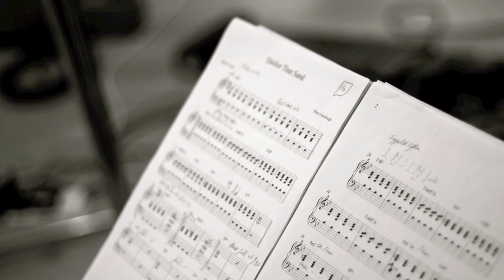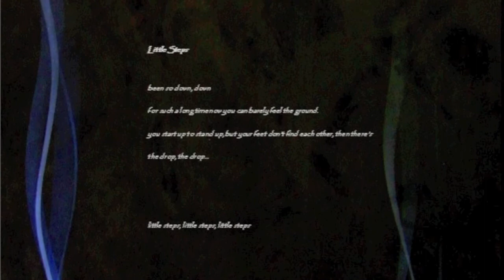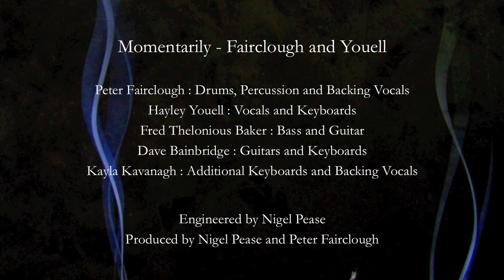Momentarily Moments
Momentarily is a collection of 12 beautiful and emotionally charged songs from the partnership of Peter Fairclough & Hayley Youell, featuring the extraordinarily melodic Fred Thelonious Baker (bass & guitar) and the rarely heard but substantial jazz talents of Iona's Dave Bainbridge (keyboards & guitar).
Engineered & produced by Nigel Pease of Selva Sound using Avid Pro Tools.
Lovely artwork by Stephen J Hemingway.
This CD will be of interest to those who love the songwriting craft, jazz without rules & also those who may be missing touches of progressive rock in their audio-diet!

The CD comes in a gatefold cover (featuring paintings by Stephen J Hemingway) and is accompanied by an exquisite 16-page booklet of Hayley's lyrics.